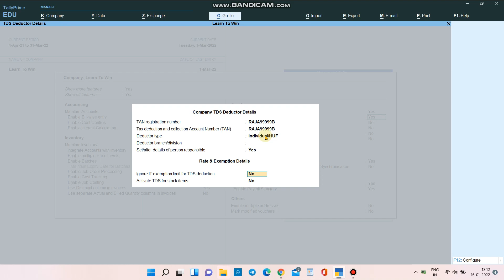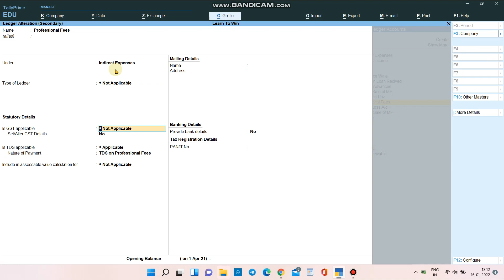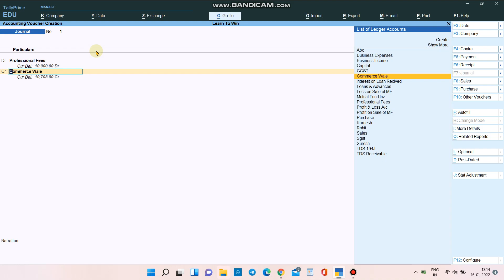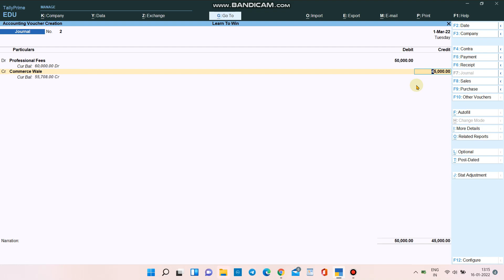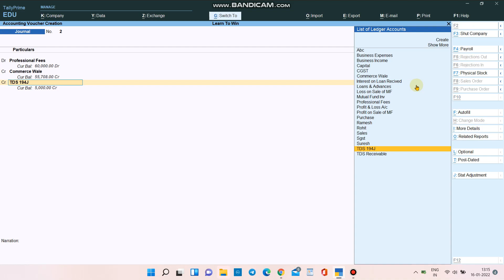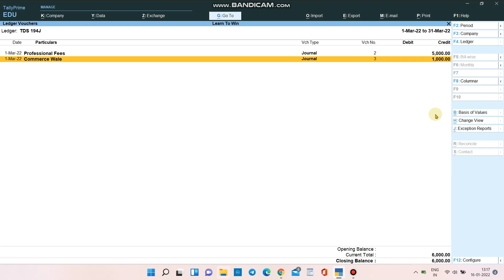TDS Entry in Tally Prime | Auto Calculate TDS in Tally Prime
TDS Entry in Tally Prime

Es channel par aapko educational Videos milengi related to All Type of Tax, Microsoft Excel, Word, Powerpoint and Access Etc.